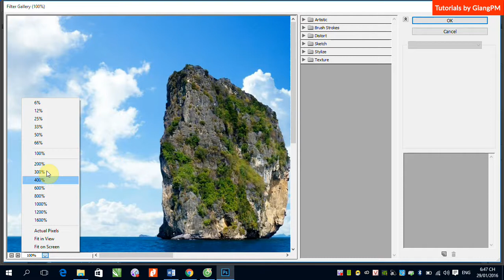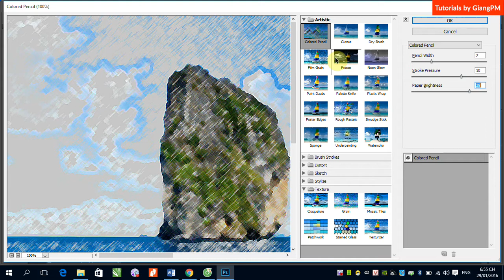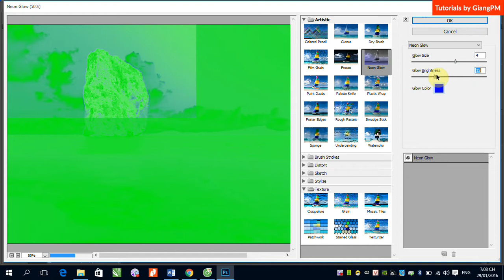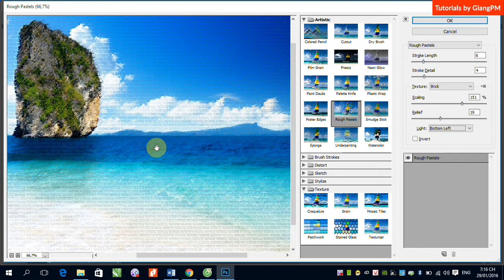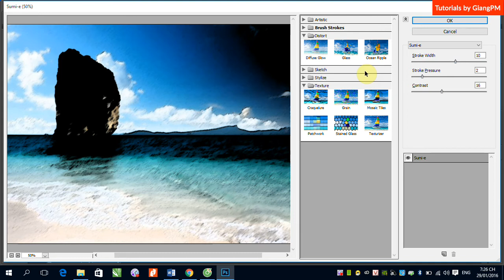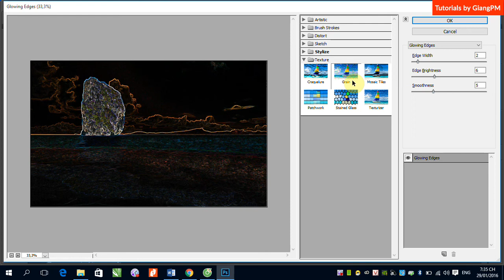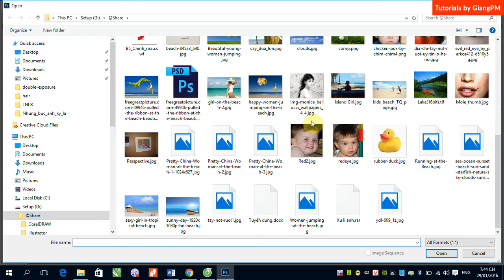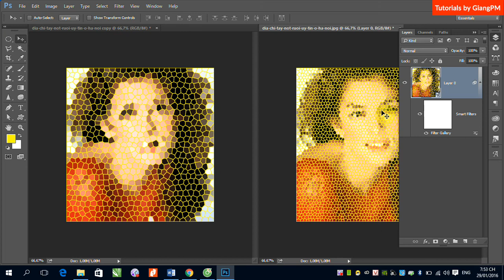B9 Filter - Filter Gallery - Smart Filter